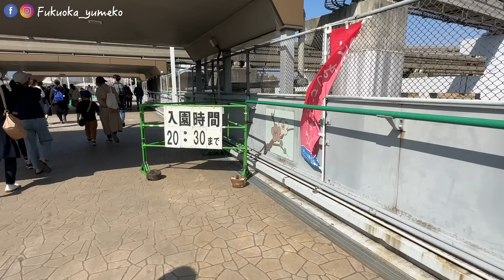日本旅遊大阪LaLaport逛街2023最新｜萬博紀念公園櫻花夜櫻隧道散步｜必喝星巴克茶瓦納TEAVANA茶專賣店｜鬱金香花海好美｜日本旅遊觀光4KVLOG｜關西大阪自由行必去景點美食#16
大阪賞櫻🌸之旅還沒結束🔚
除了各大知名的賞櫻景點，我認為「萬博公園」也是個不錯的賞櫻🌸景點。如果你想要有像「遊樂園🎠」般的賞櫻來萬博公園就對了。最幸福的事就是在櫻花🌸樹下野餐，躺著好好享受這太陽🌞旁邊有小朋友在玩泡泡🫧還有屋台可以吃美食還有音樂🎵真的很享受的一個下午❣️

🔖大阪萬博公園
📸20230331

歡迎加入頻道會員支持福岡女孩 (跟著福岡女孩遊日本）

重點整理
00:00 影片預告
00:36 影片開始
01:46星巴克茶瓦納TEAVANA茶專賣店
04:15 進去大阪萬博
11:12 晚間大阪萬博賞櫻花